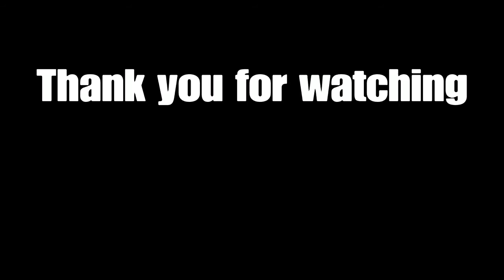NBA 2k17 | Did i expose the superstar??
Ss3 grind.